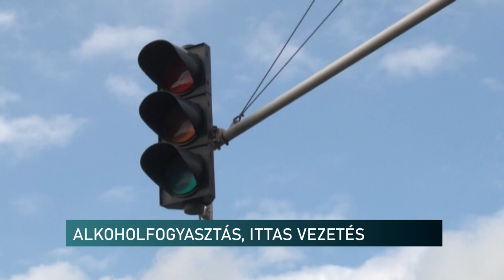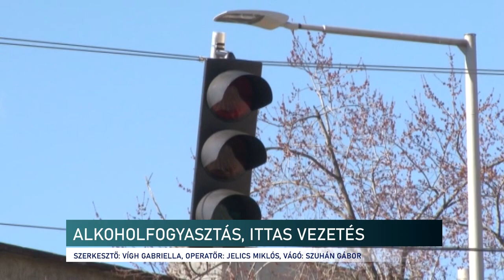Alkoholfogyasztás, ittas vezetés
A nyár mindig magával hozza a felszabadultabb életérzést, sokan azt gondolják egy kis alkohol mindebbe belefér, pedig nem! A világ különböző országaiban más és más a megengedett véralkohol-szint, amellyel a közlekedésben részt lehet venni.  Magyarországon gépjárművel a zéró tolerancia a mérvadó, mivel az ittas vagy bódult vezetés kiemelt baleseti kockázati tényező.